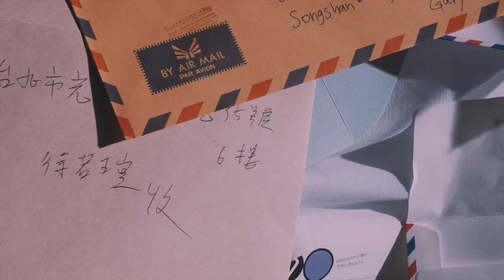Vivian Hsu 徐若瑄《翅膀 Wings》MV 花絮